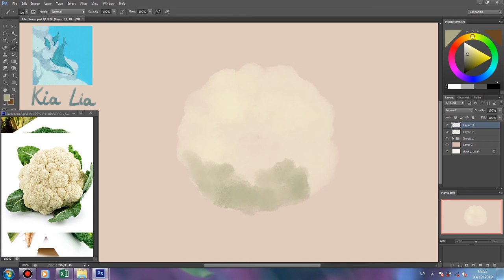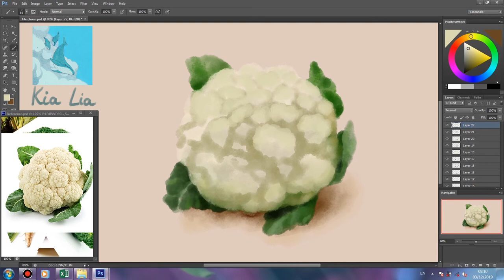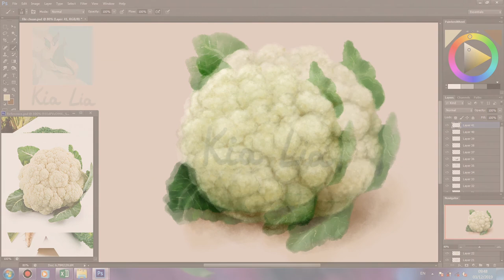How to draw cauliflower (fruit) step by step | Photoshop Drawing Tutorial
This is a tutorial how to drawing cauliflower fruits. It will help you understand how to sketch and complete the picture simply and effectively. You can apply this tutorial to paint on other materials such as watercolor, charcoal, pencil , poster colors, oil paint, pastel, etc.
I'm glad your friend saw this video, looking forward to your comment. It will help me improve in the following videos.